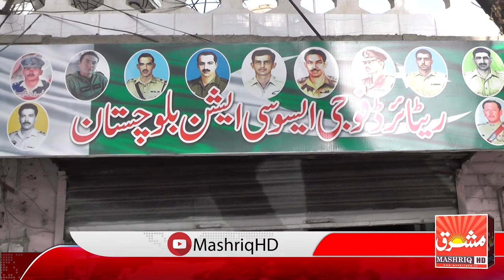chief secretary balochistan mashriq HD 31 01 2021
CHEIF SECRETARY BALOCHISTAN SPECIAL VISIT OF QUEETA CITY.